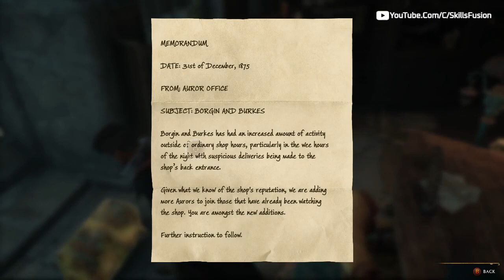Took Botany And Potion Classes | Hogwarts Legacy | Part 4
About Game ►
Hogwarts Legacy Walkhthrough Gameplay . Hogwarts Legacy full game walkthrough from beginning to ending which includes full game review, first impressions, all spells, all weapons, broomsticks, all upgrades, all bosses, all cutscenes and gear upgrades.

Membership link ►

► Keep Supporting
► Love You